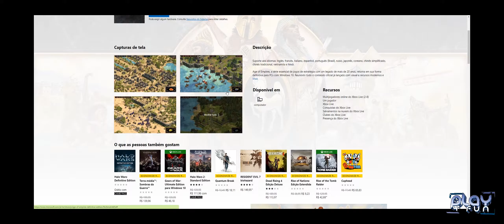Age of Empires Definitive Edition Critical Review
This is how you make a remaster properly!